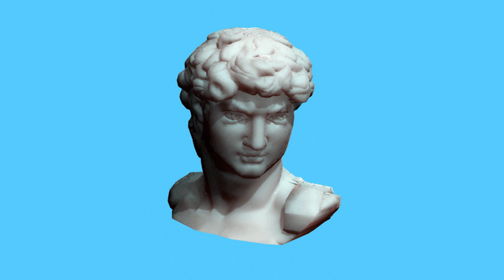[FREE] Bbno$ x Kenny Beats Type Beat - "SLAP!" (prod. Fantom)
💹 Buy 2 Get 1 Free!!🔻

BPM: 150 KEY: ??

3. Must credit: (prod. Fantom) for all uses of the beat online (SC, YouTube, IG, etc.) for non-profit and for-profit usage. And tag @fantommuzik when posting on IG.

4. For bulk discounts just add beats to cart and discount will be applied automatically.